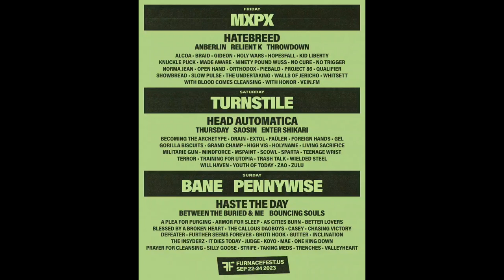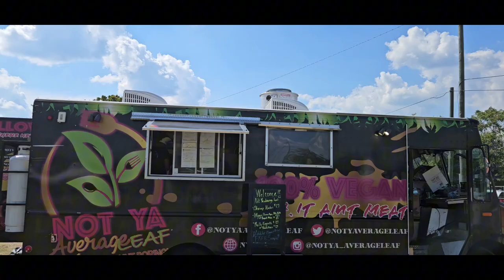Furnace Fest 2023 day 1. Birmingham, Alabama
a little summary of my first day at Furnace Fest

These videos are a fun hobby for me to touch into a creative outlet and hopefully inspire others to do fun activities. I'm a beginner kayaker, terrible camera man, and pretty much amateur in most activities I document for the WV Wes channel.

Thanks for checking out my video. HELP THE CHANNEL GROW.